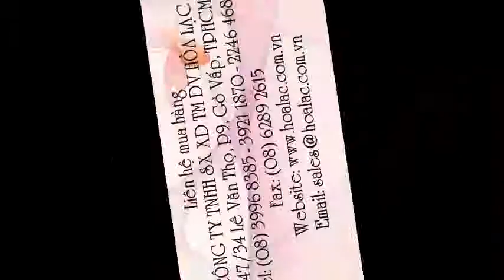Cốc đo độ nhớt của sơn Anest Iwata NK-2